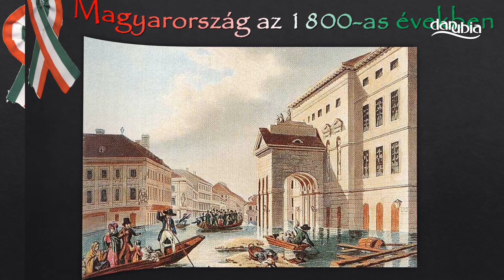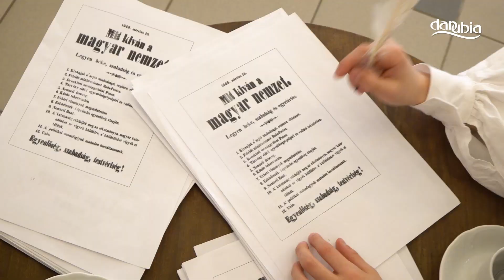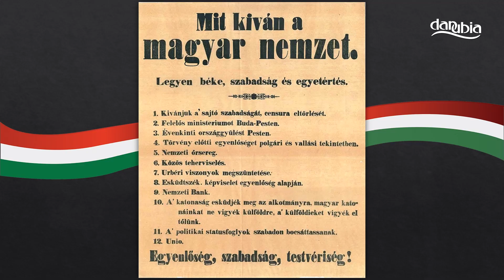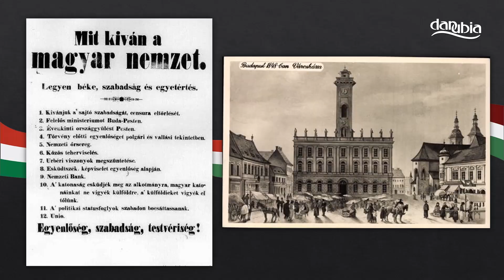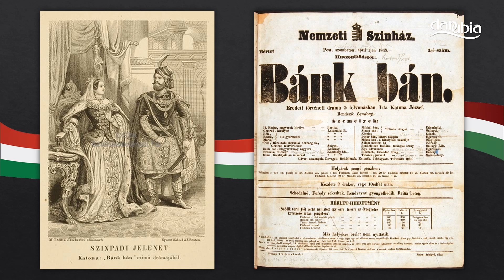Ünnepi megemlékezés Zebegényben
A Zebegényi Szőnyi István Általános és Alapfokú Művészeti Iskola diákjainak online ünnepi megemlékezése az 1848-as forradalom évfordulója alkalmából

A műsort összeállította és betanította: Pincze Krisztina

Kórus és technika: Heincz Regina

Néptáncot betanította: Bereczkyné Kovács-Sztríkó Sarolta

Díszlet: Wölcz Ildikó

A felvételeket, vágást és a szerkesztést a Danubia televízió munkatársai: Bencze Tibor, Szalai Zoltán és Tóth Csilla készítette